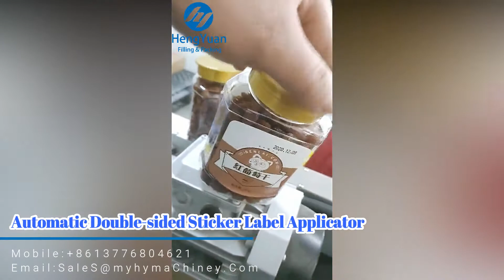Automatic Double-sided Sticker Labeling Machine | Dried Fruits Jar Dual Sides Label Applicator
Automatic Front and Back Double Sides Non-dry Self Sticker-on Labeler for Dried Fruits Jar Label Application Machine

▶Double-sided labeling machine details
█Technical description
Automatic Front and Back Double Side Sticker Labeling Machine applies to irregular products or products corresponding to the rules to attach both sides or just labeling unilaterally. Host design labeling machines using imported and domestic advanced technology to improve and make a solution for instability of general domestic labeling. By optical fiber computer control, we can get synchronization tracking. The output of labels is controlled by a stepper motor or servo motor. It can detect the objects and size of labels automatically. It is modern and advanced electronic mechanical integration equipment automatically controlled by microcomputer mode, with a large LCD touch panel, display, and memory devices containing dozens of memory devices. The operation is simple, the labeling is accurate, the performance is reliable, and there is no noise.
The automatic front and backside sticker labeling application machines are suitable for labeling on the flat bottle, square bottle, and round bottle.
Automatic double side label applicator is widely used in the bottling of daily chemical, agricultural chemical, food, personal care, and pharmaceutics industry.

Driving Mode: Servo Type
Yield: 20-150pcs/min
Operating direction: Left or Right
The inner diameter of the label roll: 76 mm
The suitable size of the label: Width 15-300 mm length 15-300 mm
The suitable size of labeling objects: Can be customized
The printer usage air: 5kg/cm ²
Voltage(in China): AC220V 50/60HZ Single phase(can be customized according to client need)

▶Hengyuan Machinery sincerely hopes to cooperate with clients all over the world. We will reply immediately upon receiving your message.

⏩Catalog